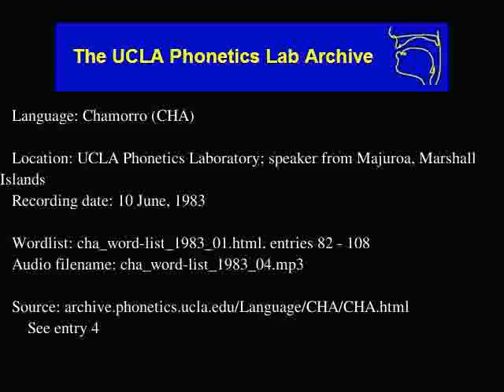Chamorro audio: cha_word-list_1983_04